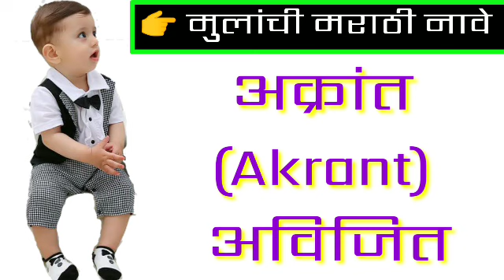मुलांची मराठी नावे | Marathi Baby Boy Names | Latest Marathi Boy Names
Hello
friends
Welcome to